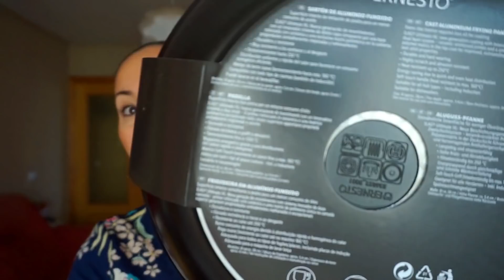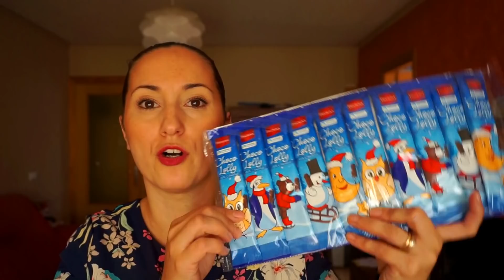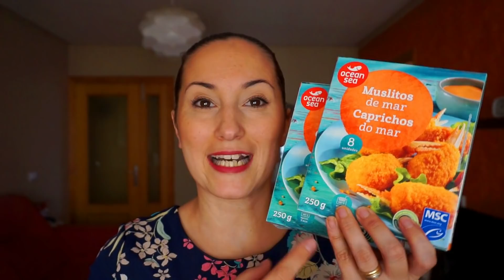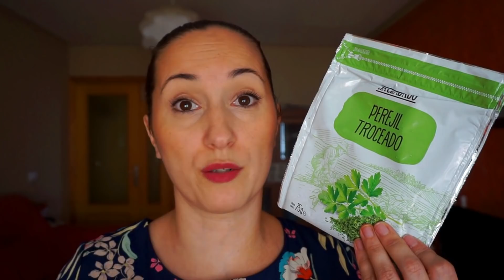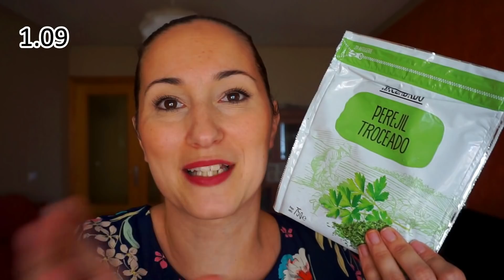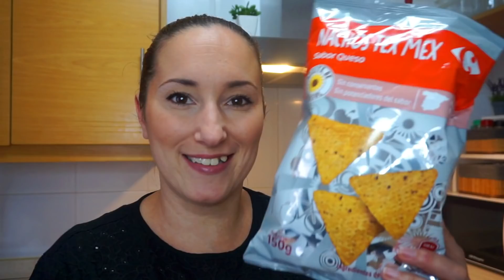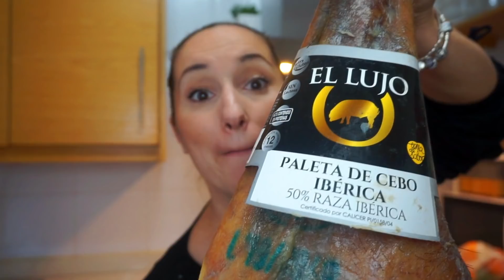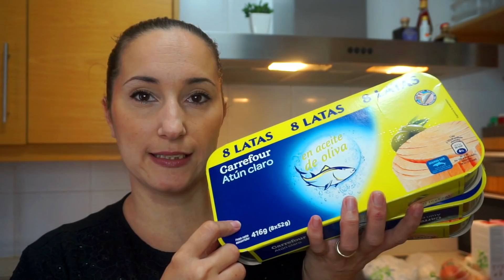Compras Navideñas en Lidl, Mercadona y Carrefour/ Super Ofertas/ Paleta Ibérica/ Planes menú Navidad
Hola a todos!!! En este vídeo podréis ver mi compra en Lidl, con ofertas y muchos productos recomendados.
Os indico los precios de cada cosa por pantalla para que cojáis ideas.
Espero que os guste mucho y si es así me regaleis un like que me hace muy feliz.
Nos vemos muy pronto en un próximo vídeo. Besitos!!!

💙ENLACES QUE PUEDEN INTERESARTE:

✅Móvil con el que grabo:
✅Aro de luz:

✅Picadora similar a la que yo utilizo:
✅Picadora eléctrica Bosch:
✅Tapadera de silicona:

✅Eye Liner "Ruedita":
✅Eye liner Slim Bourjois:
✅Máscara de pestañas Essence:

Estos enlaces son de productos que yo tengo en uso o que he comprado y os recomiendo totalmente de Amazon.
Si pinchas en el enlace te dirige directamente al producto que puede interesarte.
Todos ellos son enlaces que me generan una mínima comisión y por ello te estoy muy agradecida.

💕También quiero darte las gracias por verme, por tu like y comentario y en definitiva, por querer formar parte de esta pequeña familia.

Todos los comentarios son bien recibidos siempre que sean respetuosos.
Todos aquellos que sean insultantes, mal sonantes o que busquen hacer daño serán borrados.

NOTA: los videos subidos a este canal de Youtube son creados, editados y públicados por mí misma.
Y soy su única autora y a la vez protagonista de los mismos.

Ninguna marca me paga por dar opiniones o consejos, son totalmente míos basados en mis propias experiencias personales.

Una de 50
Inma y sus Novedades
Soy Ginger
Maria Hoyos
Maricuki canal
Mari Paterna
Familia Bombonaso
Carla Wonderland
Bake or die
Verónika Mun
Güela Pepi
Antonia al poder
Cintika tube